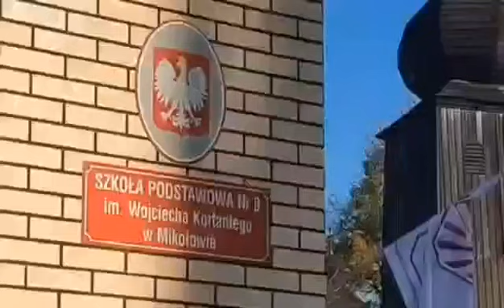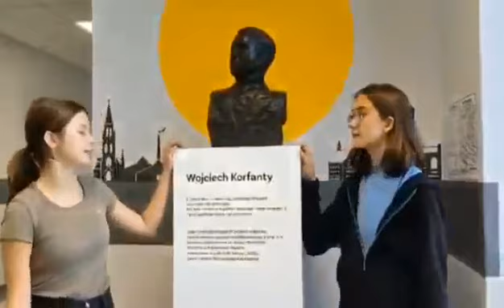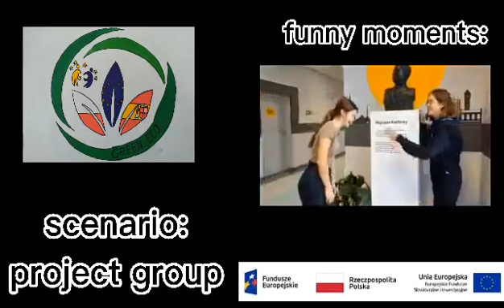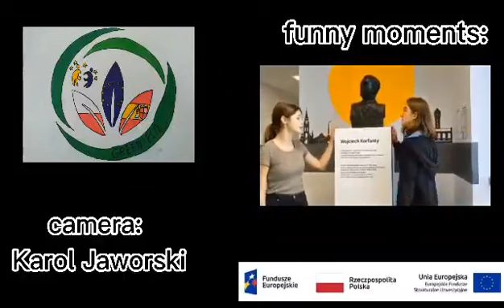SP 8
Film od Lucyna